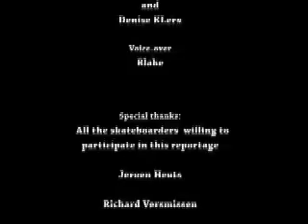Crime issues of skateboardes stereotype or reality!!!!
This Is peoples Views On Skateboarders!